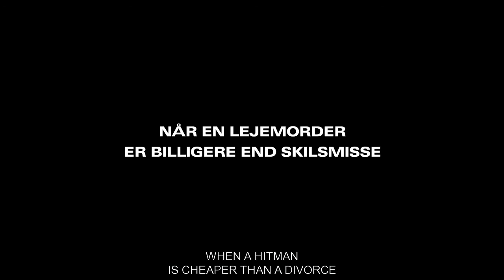SIFF 2017 Trailer: Small Town Killers (Dræberne fra nibe)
Screening at the Seattle International Film Festival. Tickets available now

Denmark | 2017 | 90 minutes | Ole Borndal

Danish stars Nicolas Bro and Ulrich Thomsen, last seen together in Adam's Apples, star in a darkly comic, gleefully inappropriate comedy about two best friends who hire a Russian hitman to kill their wives, only to find the tables turned and themselves on top of the kill list.

The title says it all in this Danish black comedy about the unforeseen consequences of planning the perfect crime. Best buddies Ib (Nicolas Bro) and Edward (Ulrich Thomsen), both laborers in a rural town, are hard workers who have moonlighted on the side for years, developing a substantial nest egg for their futures. They both agree that their main obstacles to happiness are their loveless marriages and their complaining wives, Gritt (Mia Lyhne) and Ingrid (Lene Maria Christensen). One night, after both couples have a major fight, the two men get drunk and hatch what they believe to be a fiendishly clever solution: pay a contract killer to do away with both wives so they can use the money as they want. Their plot, however, goes awry when the Russian hitman they hire is more interested in vodka than vengeance. To make matters worse, the scheming Ib and Edward are no match for their better halves. When Gritt and Ingrid find out about the contract on their lives, they decide to hire their own hitwoman from England, named "Miss Nippleworthy," and soon the hapless hunters become the hunted. Played in Nordic deadpan style, with hints of Coen Brothers-style absurdity, this screwball premise from writer/director Ole Bornedal will give married viewers a new appreciation for their own non-lethal spouses.